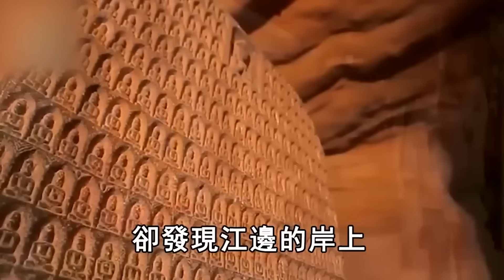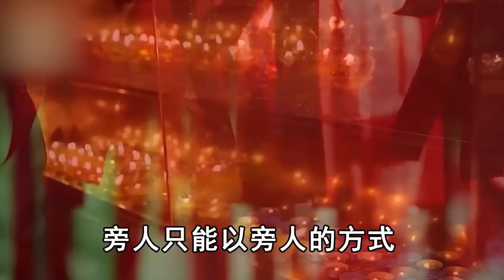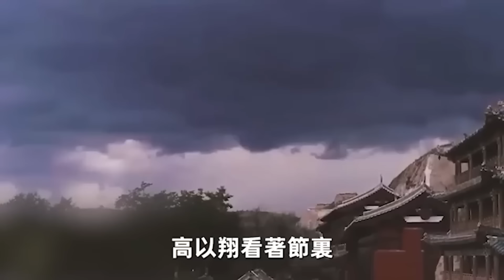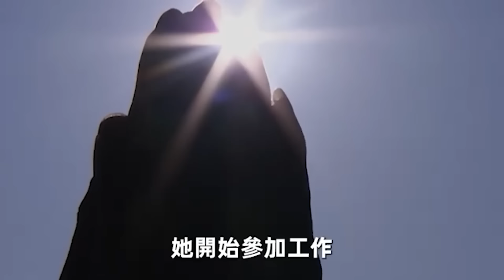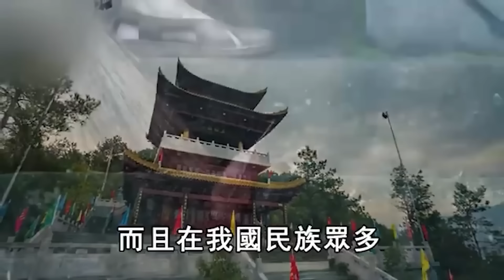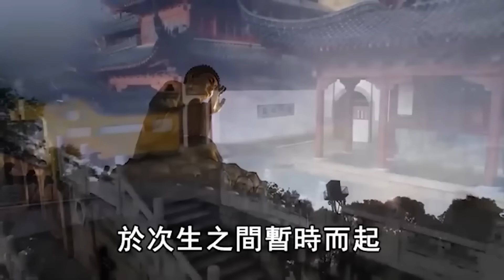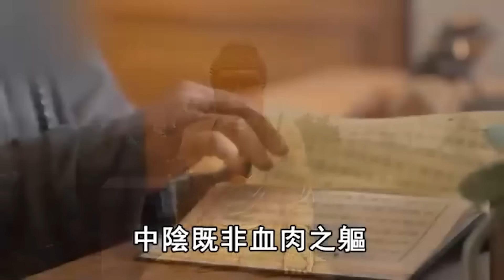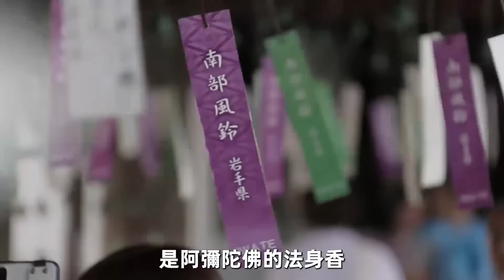最新！台灣一大巴車發生事故，車上40人喪命，只有一女子毫發無損，高僧一看嚇壞了！